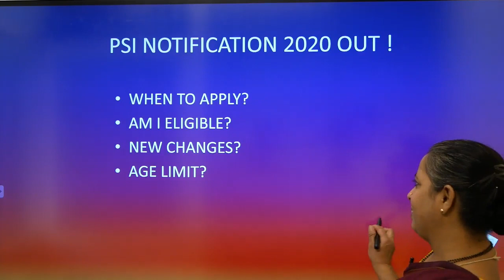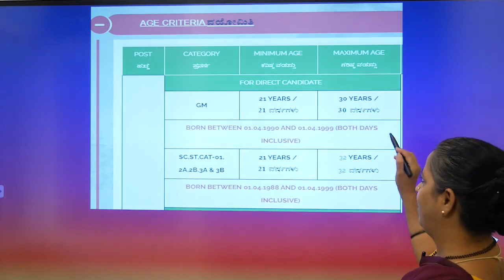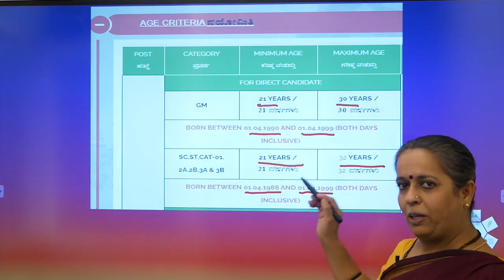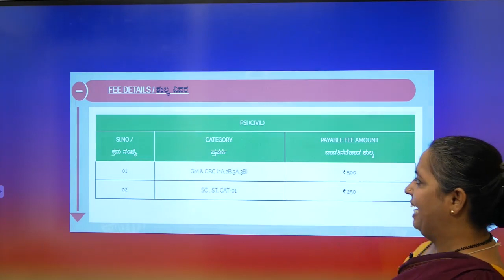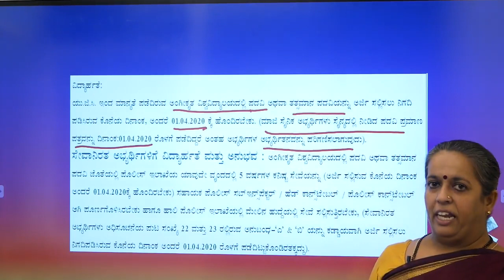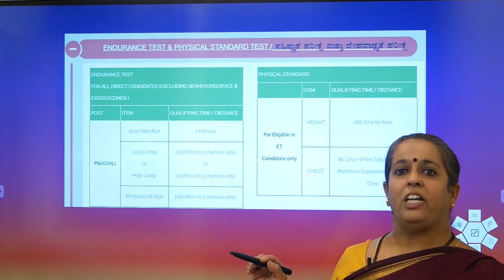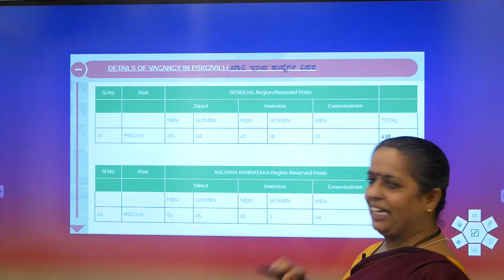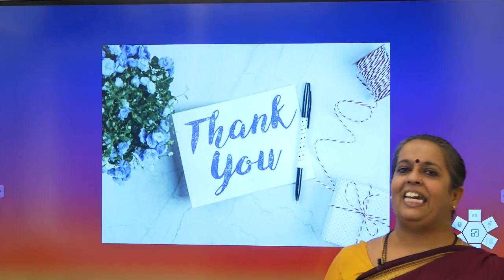PSI 2020 Notification out | Age relaxed| What are the changes? Karnataka state police| KSP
ಜ್ಞಾನಗಂಗೋತ್ರಿ ಸ್ಪರ್ಧಾತ್ಮಕ ಪರೀಕ್ಷಾ ತರಬೇತಿ ಕೇಂದ್ರ KPSC, KAS, PSI, FDA, SDA ಮತ್ತಿತರ ಪರೀಕ್ಷೆಗಳಿಗೆ ಆನ್ ಲೈನ್ ಮತ್ತು ಆಫ್ ಲೈನ್ ತರಬೇತಿ ನೀಡುತ್ತಿರುವ ಸಂಸ್ಥೆ.

ಹೆಚ್ಚಿನ ಮಾಹಿತಿಗಾಗಿ ಜ್ಞಾನನಗಂಗೋತ್ರಿ ಯನ್ನು ಸಂಪರ್ಕಿಸಿ- 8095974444